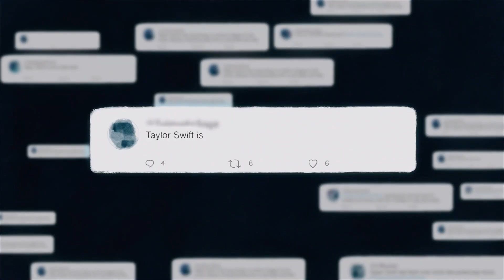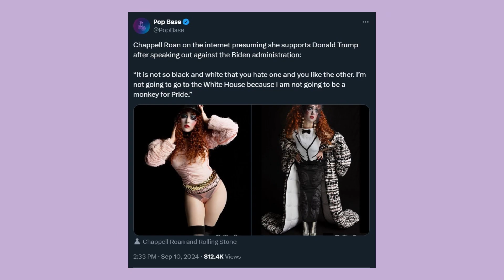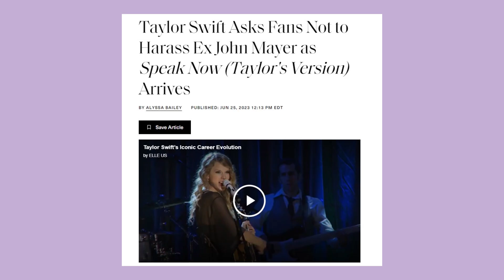Why can't people be normal about Taylor Swift?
Procrastination is a b*tch
Anyway, I might make a vid on Chappell Roan too cuz people are so weird about her too like, back off.